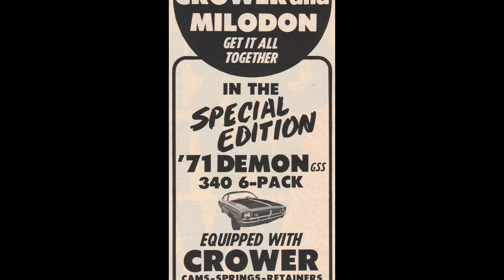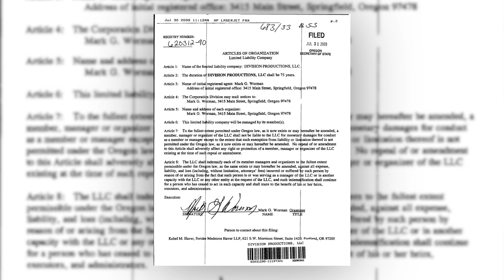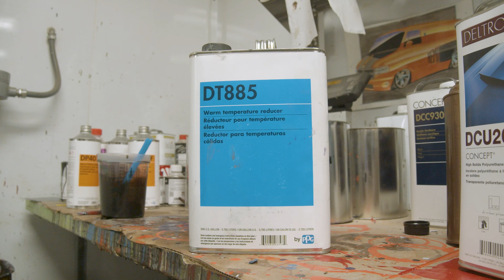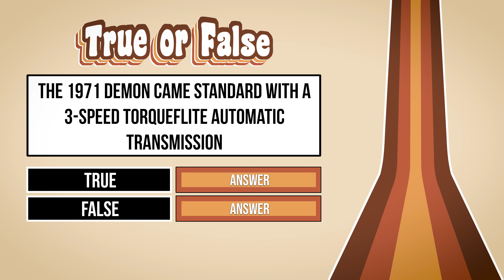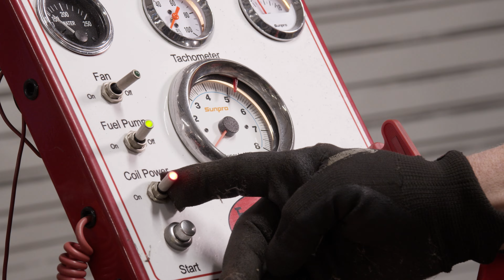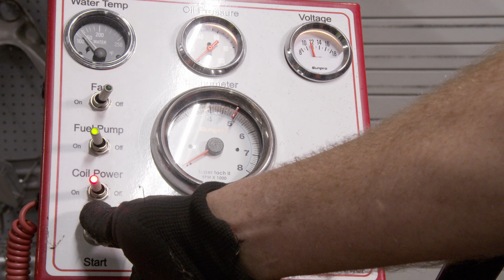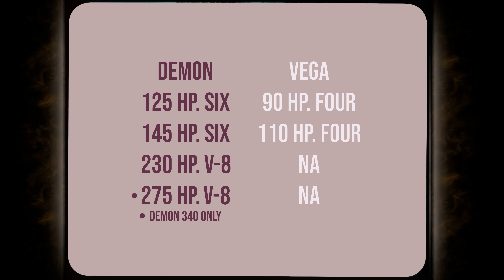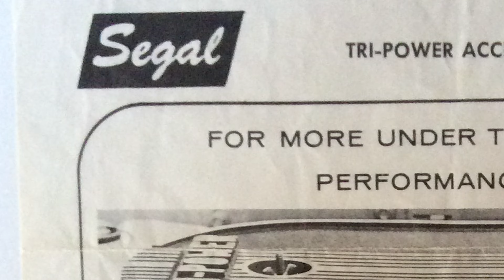NEAR DISASTER FOR MR. NORM'S 340 SIX-PACK ENGINE: WHO LEFT THE FILTER ADAPTER LOOSE?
This epic engine fire-up is the starting pistol for the conclusion of our 1971 Mr. Norm's Demon 340 6-pack. A one-of-one car and all numbers matching is getting close to finished now.